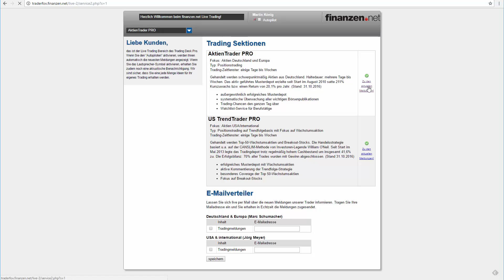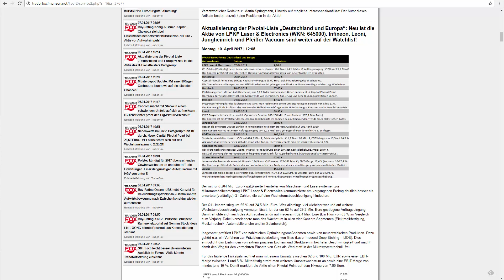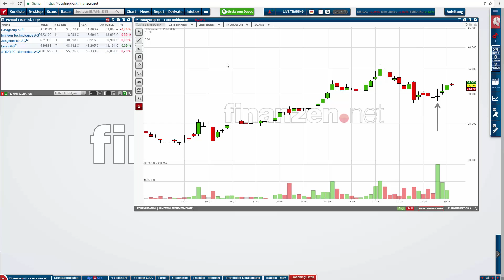Pivotal-Liste Deutschland und Europa - 5 interessante Trading-Kandidaten!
Liebe Trader,
„Pivotal-News-Points“ sind bedeutsame Schlüsselnachrichten, die den Kursverlauf einer Aktie auf Wochen oder gar Monate hinweg stimulieren können.

Wir  führen eine tabellarische Übersicht mit den wichtigsten Pivotal-News-Points sowohl für Deutschland&Europa als auch für den US-Markt. Als Trader ist es unserer Pflicht diese Liste tägliche auf neue Einstiegsmöglichkeiten zu prüfen!

Welche Aktien sich auf der aktuellen Pivotal-Liste befinden und wo sich neue Trading-Chancen abzeichnen könnten, erfahren Sie im heutigen Coaching-Video!